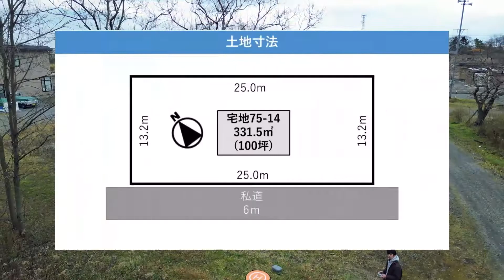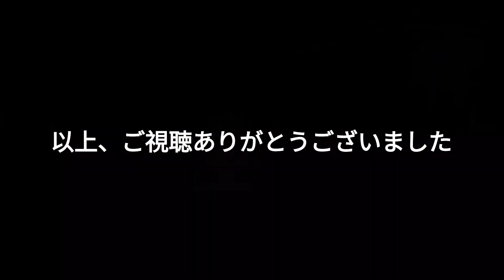【虎杖浜温泉街そばのオーシャンビュー】宇宙エレベーター 白老町竹浦142 21 100坪土地 向かえパークゴルフ場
白老他2物件あり、随時動画UPしていきます！

↓↓↓物件詳細↓↓↓
coming soon...

北海道旭川市にある不動産屋です。
富良野・美瑛・旭川の土地・中古物件を中心に扱っております。
成約済みの物件含めて、YouTubeにUPしております、チャンネルよりチェック！

取り扱い物件は、随時取材し案内動画をUPしています！
不動産を売りたい方・買いたい方、いつでもご相談ください。
【お問合せ】
⌂会社⌂
〒071-0031
北海道旭川市一条通15丁目 一条モルフェビル4階
✉メール✉